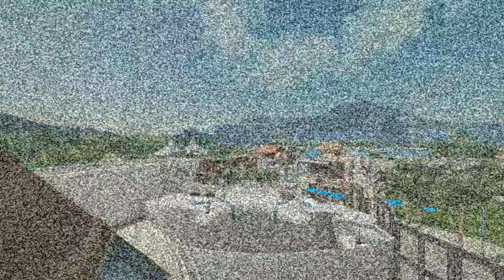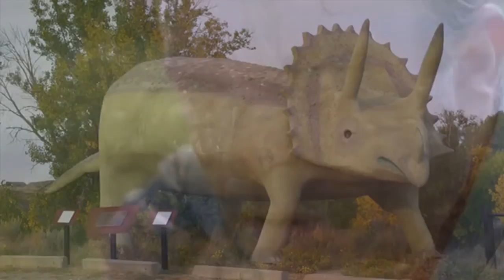INACREDITAVEL!! ENTREI NA JAULA DA INDOMINUS REX!! | Jurassic Explorer (Jogos Grátis) | (PT/BR)